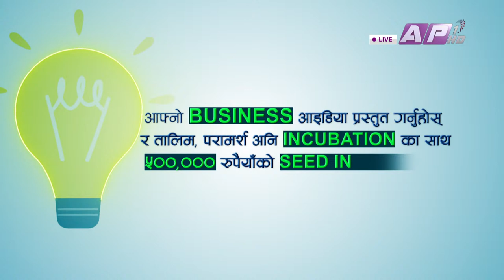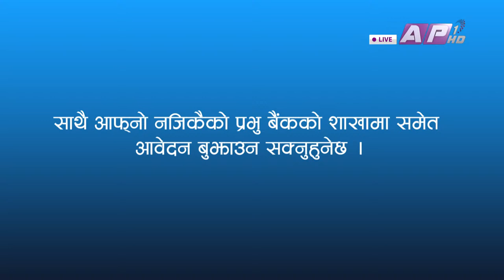Nepal Virtual College Fair 2021 | Opening Session | Virtual Education Fair | AP1 HD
With the slogan " स्वदेशमै शिक्षा सबैको इक्षा " Virtual Edu Fair 2021 will be held virtually under a domain nepalcollegefair.com,
targeting students throughout Nepal. So, the primary objective of the event is to enable students
to better plan and make informed decisions prior to furthering their studies at Nepalese colleges
universities.
To achieve our primary objective, we will be organizing a Virtual Educational Fair and a
series of seminars & Talk program. We aim to showcase at least 40 Nepalese colleges and institutions booths for the educational exhibition. We will also be inviting distinguished
professors from Nepalese colleges as speakers or panel members for the seminars. MOE, TU,
KU & PU have expressed their continuous support to carry logo at Virtual Edu Fair 2021 to promote Nepalese education.

Host : Malvika Subba
Guest: Jeevan Lama Golay ,Organizer, Nepal Virtaul College Fair
             Asgar Ali, CEO , Esewa Fonepay
             Rabin Thapa , Program Director , IIMS College